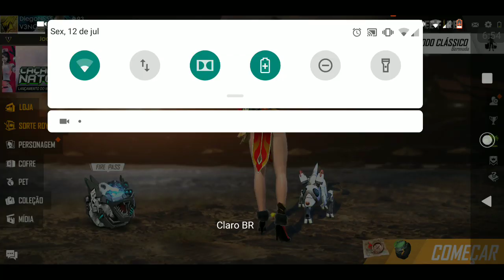🔥PORQUE O CUBO DO MARIONETE NÃO ATUALIZOU? O CUBO VAI ATUALIZAR? E CALÇA ANGELICAL DE GRAÇA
FREE FIRE
PORQUE O CUBO NÃO ATUALIZOU??